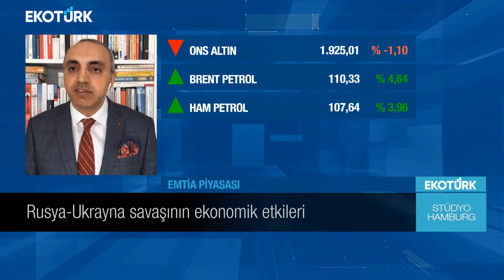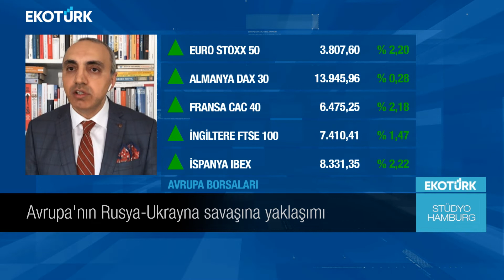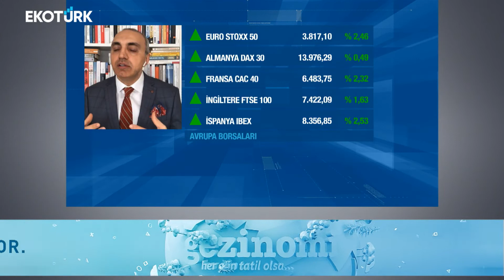Stüdyo Hamburg | Doç. Dr. Yaşar Aydın | Özlem Karakullukçu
Stüdyo Hamburg'da Özlem Karakullukçu'nun konuğu, Hamburg Üniversitesi Öğretim Üyesi Doç. Dr. Yaşar Aydın oldu.